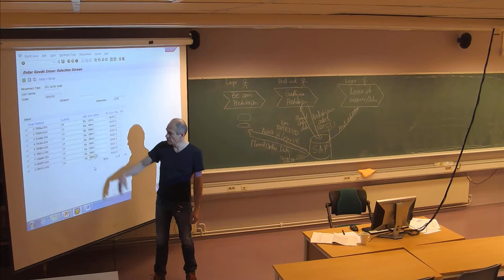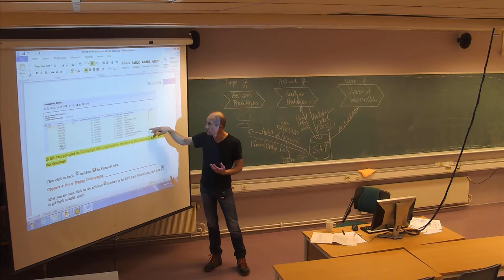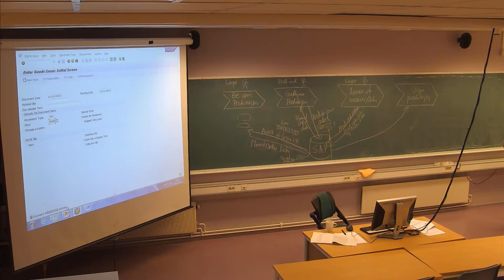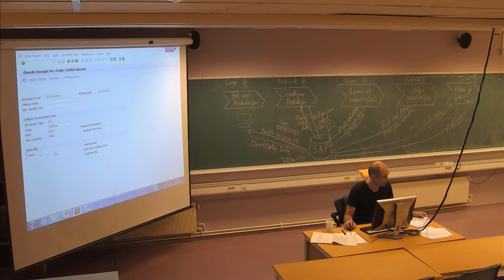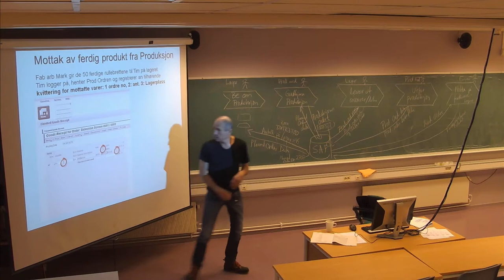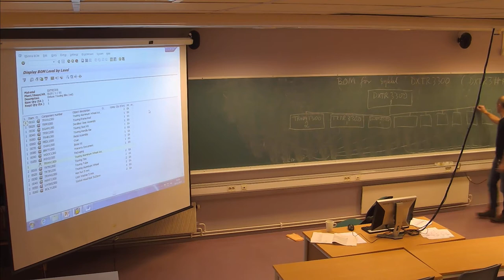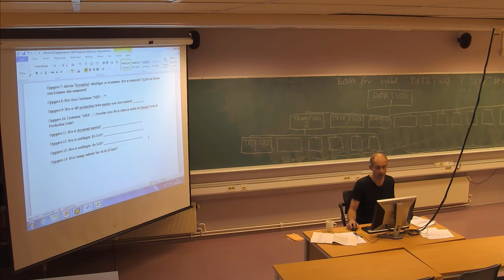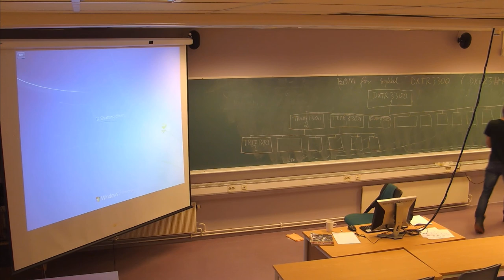128 Forelesning IBE430, (15. nov. 2013)